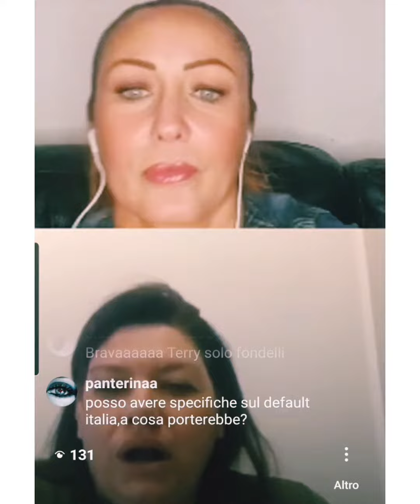🆕️ LIVE INSTAGRAM con CHIARA DAFNE LIBRETTI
🆕️ 📲 Dal seguitissimo liveinstagram con @chiara_dafne_libretti ragioniere, tributarista e fiscalista... Ed eravamo solo all'inizio😉💪

🙏 Alla giovedì mattina per la prossima diretta con @francescalovatellicaetani